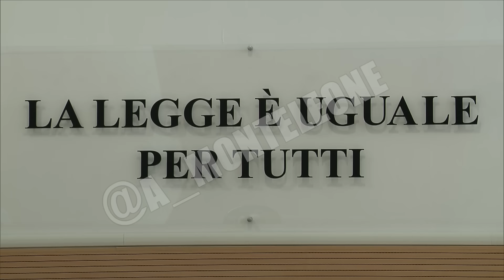STRAGE DI ERBA - Processo di Revisione - Corte d'Appello di Brescia - 16-4-24 - INTEGRALE - Parte 2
Processo di Revisione, davanti alla Corte d'Appello di Brescia, della condanna a carico di Olindo Romano e Rosa Bazzi.

Udienza integrale del 16 aprile 2024. Parte 2